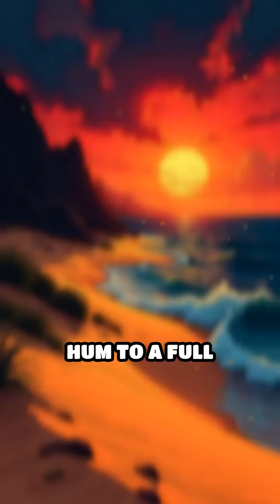Mystery of the Singing Sands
Discover the mystical allure of the whispering dunes! Dive into the science and magic behind this natural wonder.